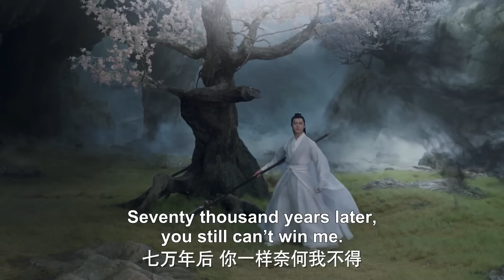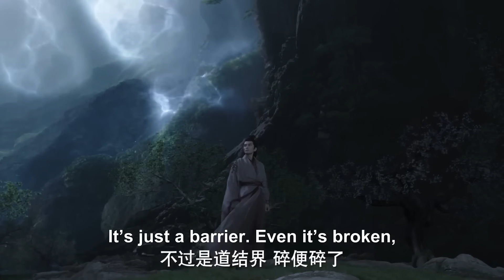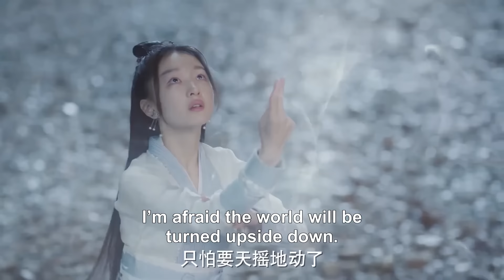魔王被白玦碾壓性暴打，永世囚禁！【千古玦塵Ancient Love Poetry】